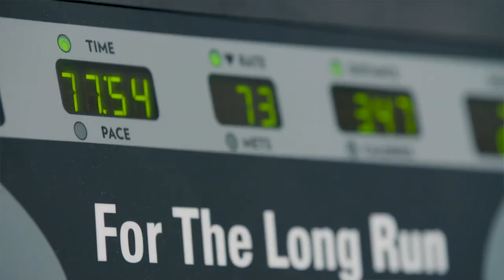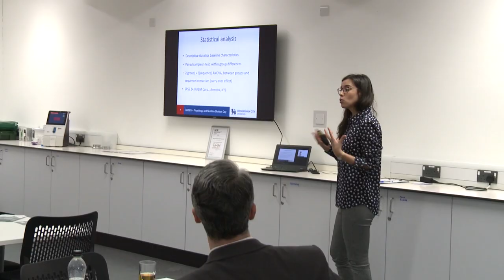BASES Sport and Exercise Sciences Conference at Birmingham City University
Birmingham City University’s School of Health Sciences welcomed the British Association of Sport and Exercise Sciences (BASES) for an exciting event where leading researchers shared their work and experiences.